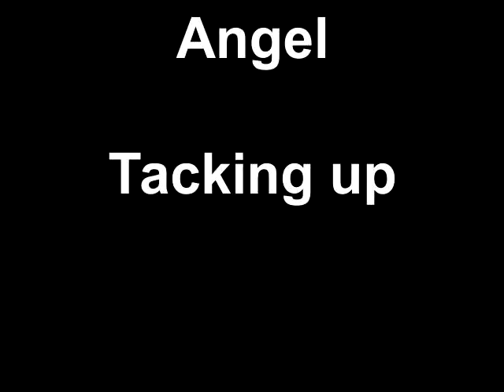Angel Tacking up